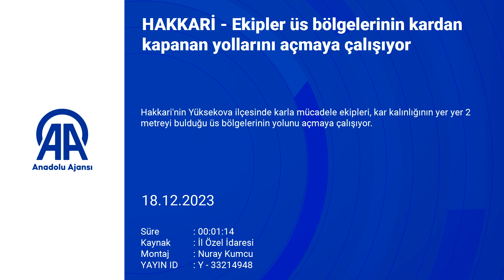Ekipler Üs Bölgelerinin Kardan Kapanan Yollarını Açmaya Çalışıyor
Hakkari'nin Yüksekova ilçesinde karla mücadele ekipleri, kar kalınlığının yer yer 2 metreyi bulduğu üs bölgelerinin yolunu açmaya çalışıyor.

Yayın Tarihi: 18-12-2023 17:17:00